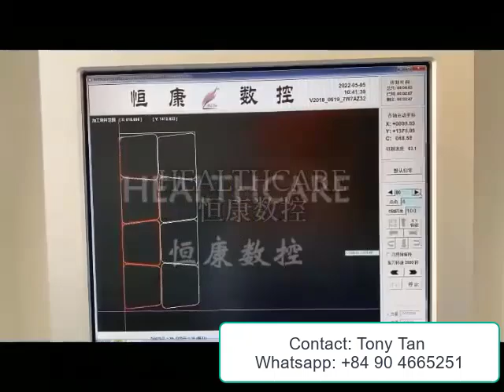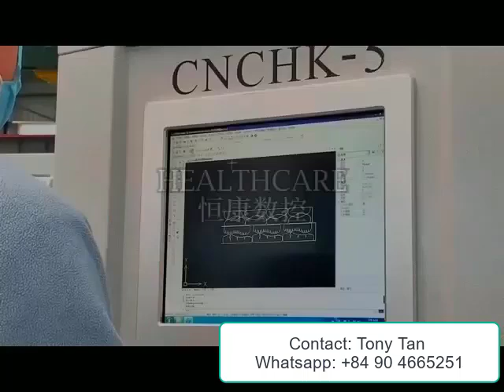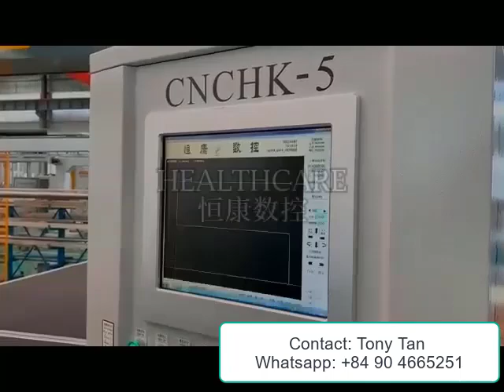Máquina cortadora de espuma de contorno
Máquina cortadora de espuma de contorno - Tecnología avanzada
Hecho en china
Calidad premium
Contacta ahora
Sr. Tony Tan